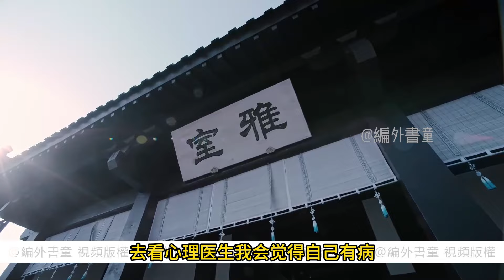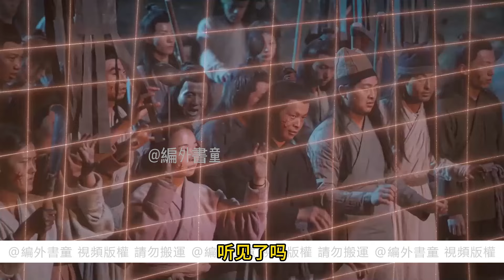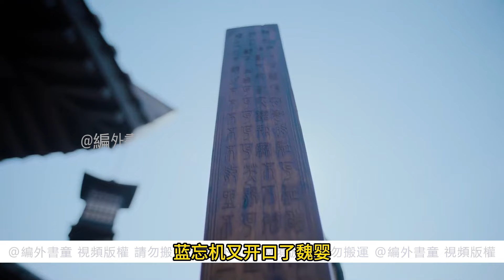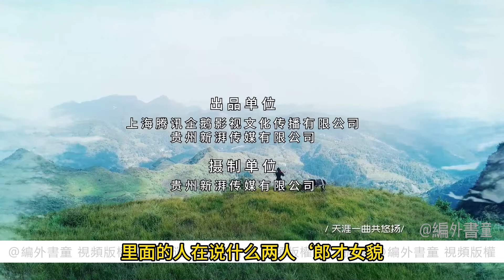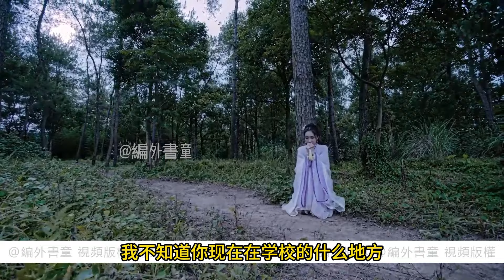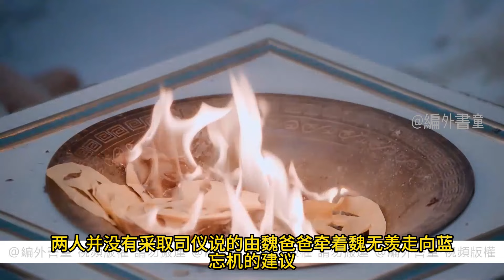《與你相伴同行》完 魏無羨聽著藍忘機最最深情的告白，不知道應該說什麼，最後只說了一句“藍湛，謝謝你那些年沒有放棄我